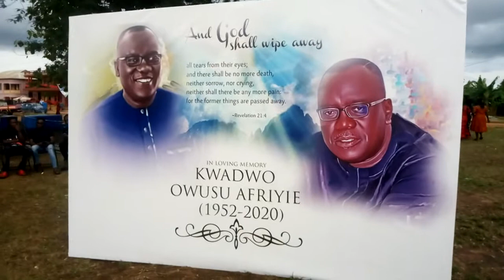A King dance a Royal Kete with Sir John's Son @ Sir John's final funeral Sakora Wonoo